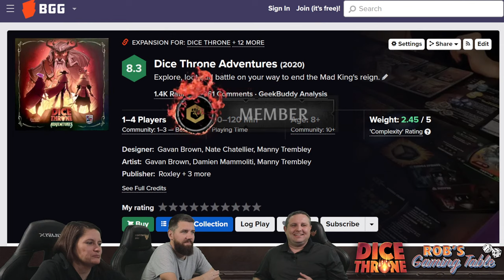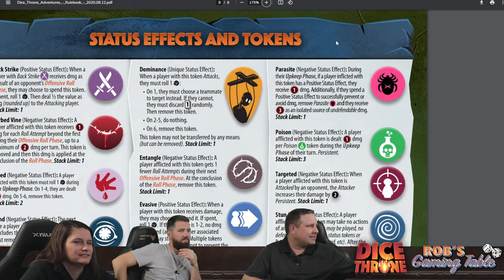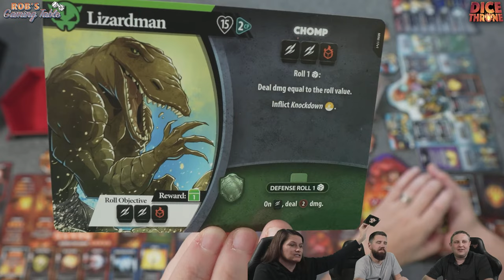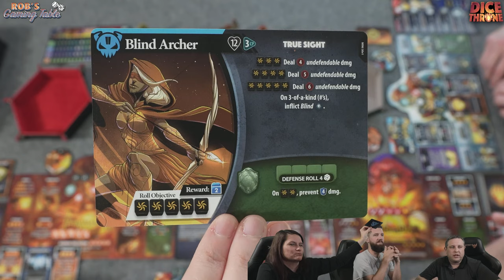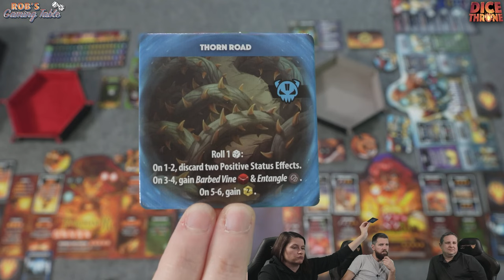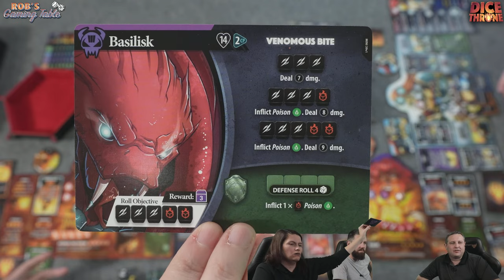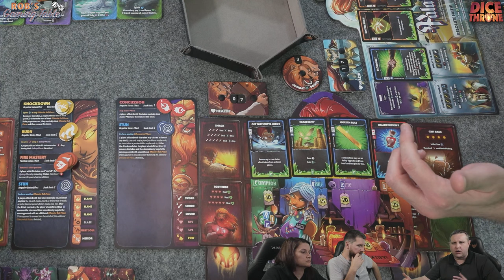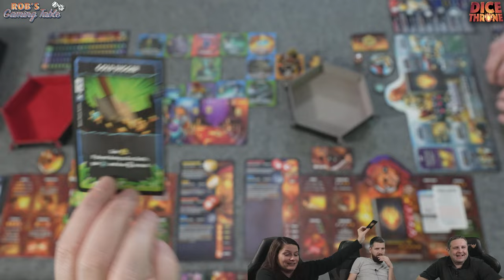Dice Throne Adventures Playthrough Part #1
Part #1 of our 3 player playthrough of the board game Dice Throne Adventures, which is published by @RoxleyGames